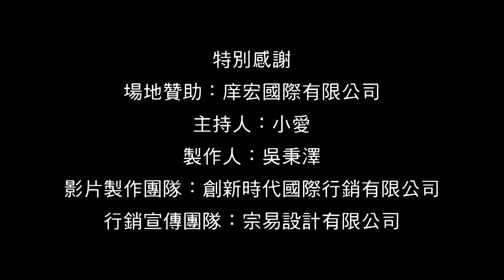【創業創起來】庠宏國際有限公司 高愷村總經理【第107集】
庠宏國際有限公司

庠宏國際擁有15年的生產經驗
專業研發及製造各種車型的避震器
ZEROPOWER避震器是目前亞洲唯一使用日本熱捲式彈簧鋼
長行程的單筒油氣分離
和德國名機OHLINS殿堂級避震器相同的高內壓、高流量

每支避震器均接受200萬次耐久測試
10萬公里的異音測試
以確保品質的穩定及優良商譽。

創業創起來
製作人：吳秉澤
主持人：斾奇